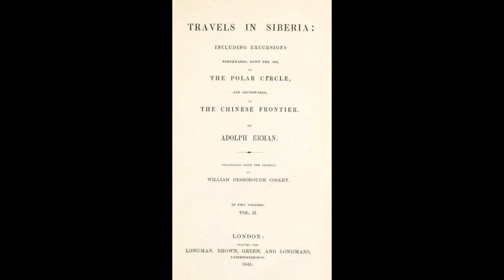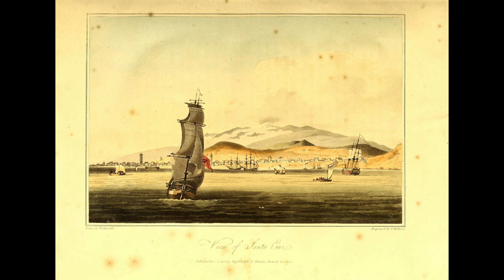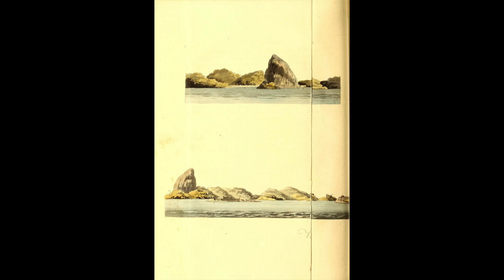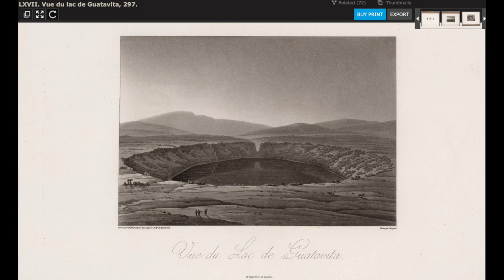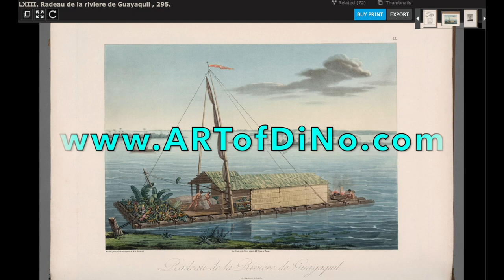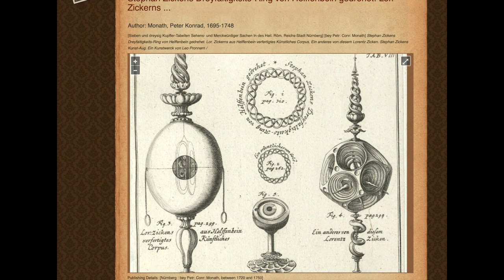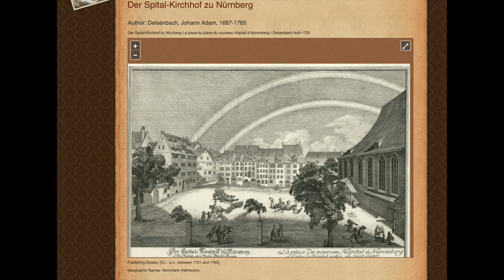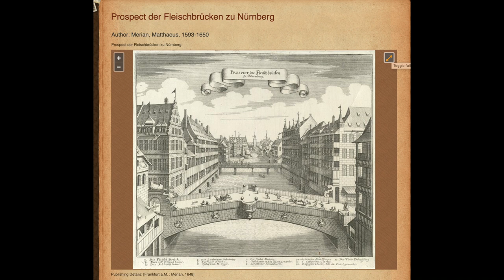TARTARIAN TALES 64 - TATAR TATTOOS & more Insightful Travels in 1800s Post Reset/Wars Siberia..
- Another smaller section from Travels in Siberia.. some great insight into the Ancient method of tattooing... way less TOXIC than nowadays... as always... and much more.. This was another section of this same book from Tart tales 63, but I felt this was an essential part of the story as well... Some key takeaways... and Pickled Watermelon!?!? haha ... :) Bless You All... Thanks Again, Comment Below and SHARE! :) Break the Shadow Ban... :)

Here is the Book : Travels in Siberia by Adolph Erman - 1848

To Find and Download the ever-growing collection of MUSIC of diNo!